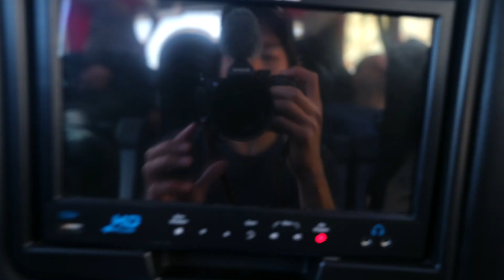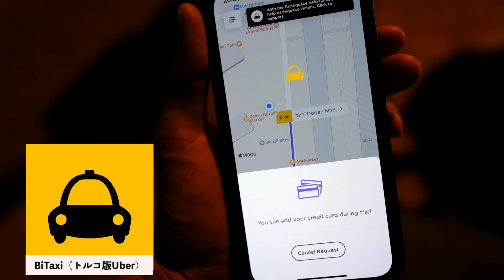【トルコ編本格始動】君もきっと行きたくなる街 | アンタルヤ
【目次】
00:00 前回のおさらい
00:36 バスで移動
05:57 アンタルヤに到着
10:02 トルコのホテルが難しい件
12:14 アンタルヤ街歩き
22:02 Photo gallery of this video

私たちは世界一周をしている旅人カップルです。
現在はトルコを旅しています。
今回の動画では、北キプロスからのフェリーが到着するTasucuから、Antalyaに移動して、観光します。

このチャンネルは世界一周をするカップルの様子をまとめたものです。
旅には独特な癒し効果がありますが、それは動画での疑似体験でも効果があるそうです。
この海外旅行のVlogが、あなたの日常の癒しの1つになれれば嬉しいです。

■ 旅の裏エピソード満載のTwitterはこちら！

今回の動画が面白かった方はぜひこちらの動画も↓

■ スリランカをトゥクトゥクで一周企画！